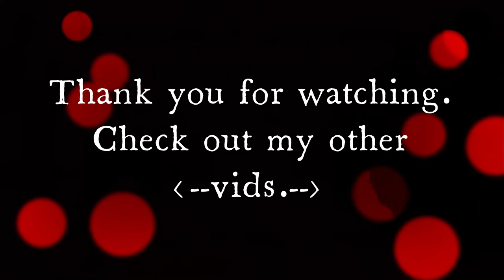Slap to Fake Feminist || Katherine Parkinson || The IT Crowd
The IT Crowd is a British sitcom originally broadcast by Channel 4, written by Graham Linehan, produced by Ash Atalla and starring Chris O'Dowd, Richard Ayoade, Katherine Parkinson, and Matt Berry. Set in the offices of the fictional Reynholm Industries in London, the series revolves around the three staff members of its IT (information technology) department: computer programmer Maurice Moss (Richard Ayoade), work-shy Roy Trenneman (Chris O'Dowd), and Jen Barber (Katherine Parkinson), the department head/relationship manager who knows nothing about IT. The show also focuses on the bosses of Reynholm Industries: Denholm Reynholm (Chris Morris) and later, his son Douglas (Matt Berry). Goth IT technician Richmond Avenal (Noel Fielding), who resides in the dark server room, also features in a number of episodes.

The comedy premiered on Channel 4 on 3 February 2006, and ran for four series of six episodes each. Although a fifth series was commissioned, it was not produced.[1] The programme was concluded with a special, one-off episode, that aired on 27 September 2013.[2][3][4][5] The programme was critically acclaimed and has reached a cult following.
Chris O'Dowd as Roy Trenneman, an IT technician from Ireland. He despises his job and often goes to great lengths to distract his workmates so he can do nothing.
Richard Ayoade as Maurice Moss (usually referred to simply as "Moss"), a painfully shy, highly intelligent IT technician with few social skills.
Katherine Parkinson as Jen Barber, Roy's and Moss's tech-illiterate manager. Roy and Moss initially resent her, but soon find she is useful to them in interacting with "normal" people.
Chris Morris as Denholm Reynholm (series 1–2 recurring, series 3 guest), the egocentric founder and CEO of Reynholm Industries.
Matt Berry as Douglas Reynholm (series 2 recurring, 3–4, special main cast), Denholm's womanising son, who inherits Reynholm Industries in series 2 when his father jumps out of a window.
Noel Fielding as Richmond Avenal (recurring series 1–2, 4, special), a reclusive, goth-styled IT technician who was banished to the department's server room.